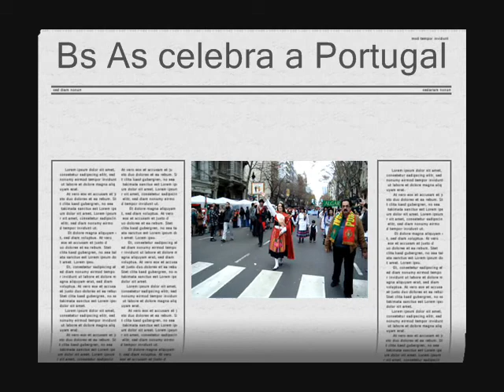Bs As celebra Portugal 2011 Parte 2-La Voz del Cub Portugués